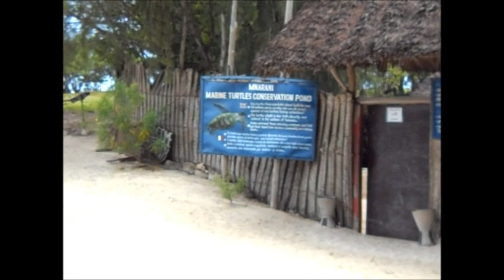Zanzibar Beach Clips with Lion Dog African Safaris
African Tour Experts with great info available on African tours and safaris . . Obtain E-Books, Guidebooks, Handbooks, Testimonials and References ,Sample Tour Outlines, Proposals and Quotes, Newsletter, Consultations, Live Presentations, and more. No travel agents please.